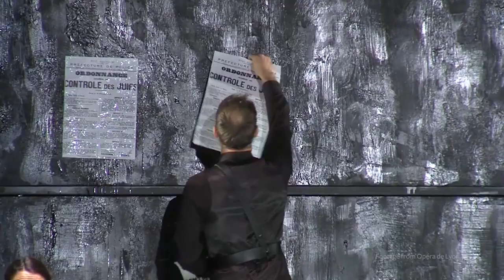La Juive at Sydney Opera House | Trailer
When a young couple embark on a dangerous affair, their hearts and their beliefs are on the line. Foreshadowing the Holocaust, emotional epic La Juive presents impossible choices amongst bitter religious rivalries, impassioned arias and sacred choruses.

At Sydney Opera House March 2022.